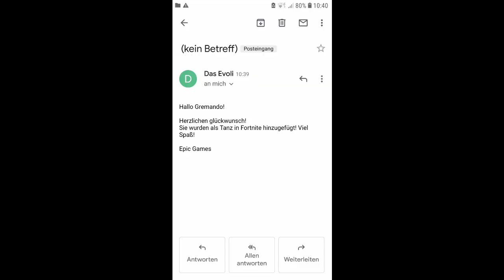Crafty Shorts #14 - Gremando wird zum Emote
Lesen Bildet! Deshalb immer bitte zuerst die Videobeschreibung lesen!

Fragen zu den Projekten und zu den Videos könnt ihr mir in den Kommentaren, auf einer meiner Social-Media Accounts per Privat Message oder als G-Mail an meine unten angegebene G-Mail Addresse stellen.
Wenn es euch gefällt, lasst doch bitte einen Like da!
WERBUNG wegen Marken-Nennung in der Beschreibung!

EQUIP:
- Mikrofon: Rode NT-USB
- Headset: Sades SA-708GT
- Maus: Zelotes T-90
- Tastatur: Dell USB QuietKey
- Monitor: DELL E2210H und Samsung SyncMaster 2032BW
- Gamepad: PS4-Controller (DUALSHOCK) per USB
- Web-/Facecam: Live! Cam Chat HD VF0790 by Creative

Euer
~Gremando03